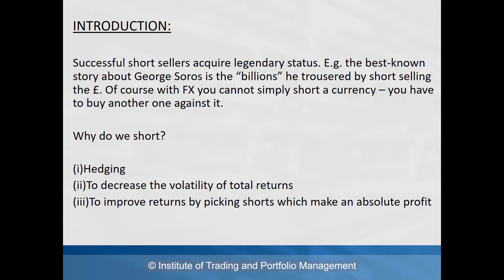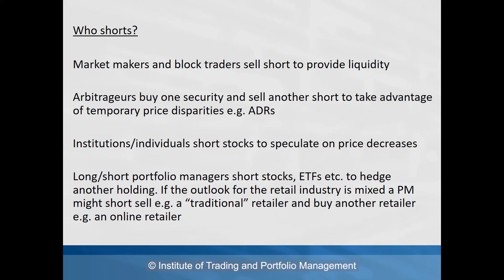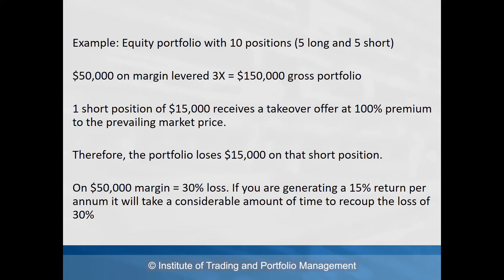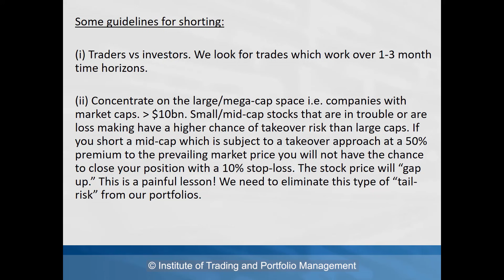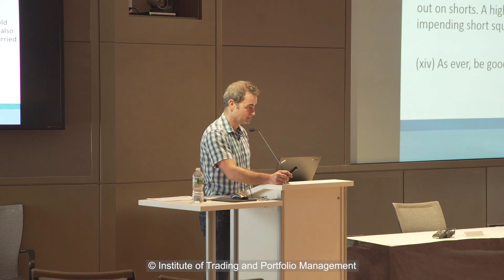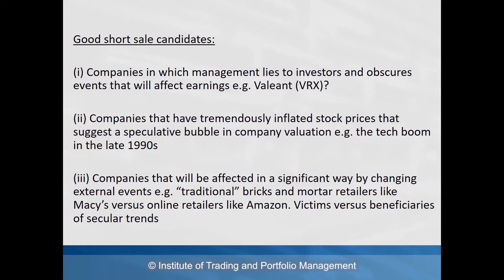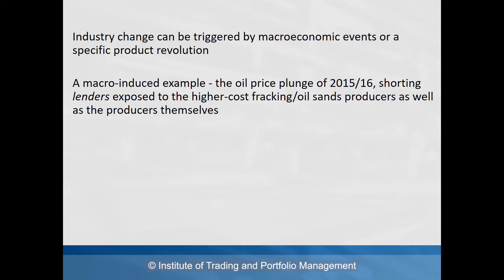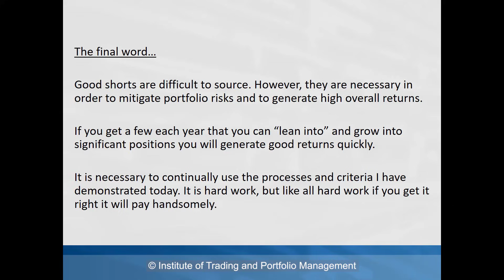Why Shorts are Hard To Find and How You Can Find Great Shorts - Jason McDonald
Senior trading mentor Jason McDonald examines why short positions are so hard to find and breaks down how you can discover great shorts yourself in this presentation from the ITPM New York Super Conference 2016.